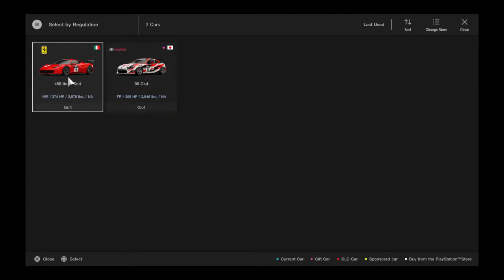Gran Turismo®SPORT: Group 4 Cup Race 1 - Willow Springs International Raceway (458 Italia Gr. 4)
My first race as well as first win on GT League: Group 4 Cup with Ferrari 458 Italia Gr. 4 in Willow Springs International Raceway - Big Willow circuit.